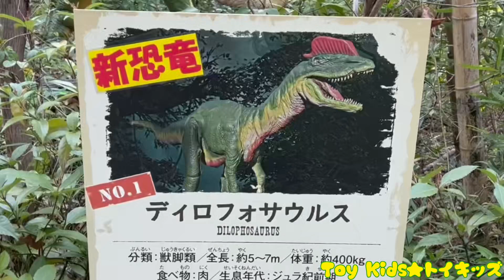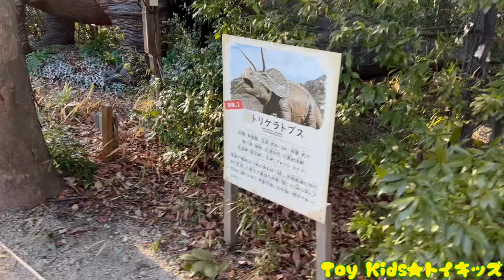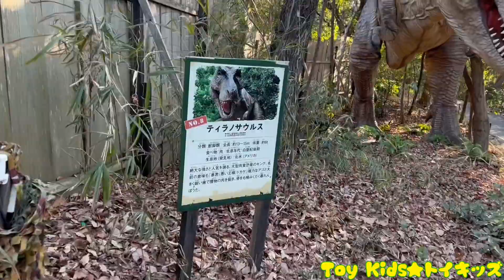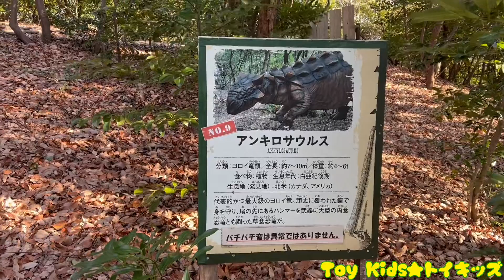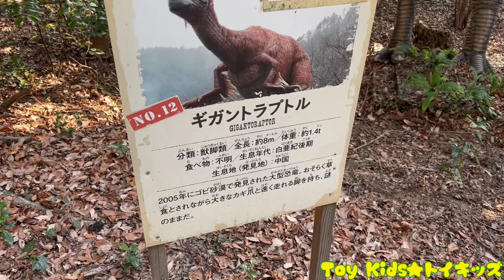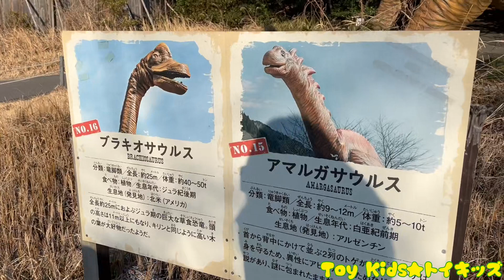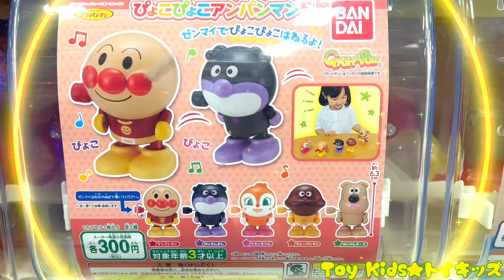おでかけ レオくんが恐竜の森を探検するよ！恐竜の名前わかるかな？ トイキッズ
レオくんが恐竜の森を探検するよ♫